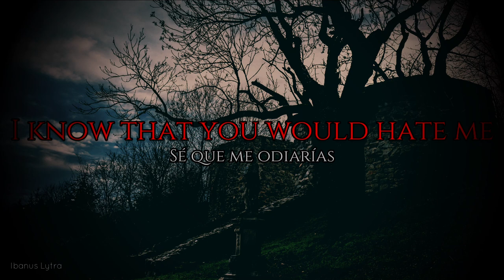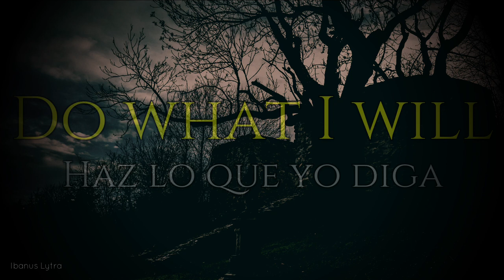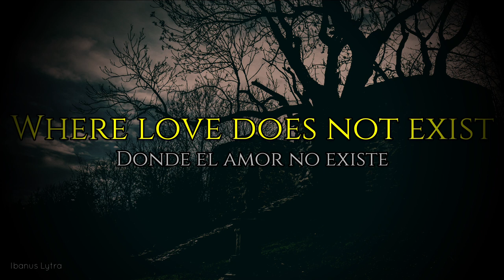Theatre of Tragedy - Hide And Seek (Lyrics / Letra)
A TOT song!

"Where love does not exist".

Such a great song!